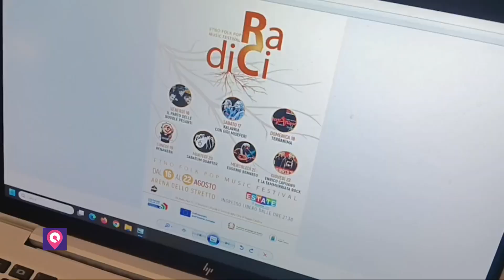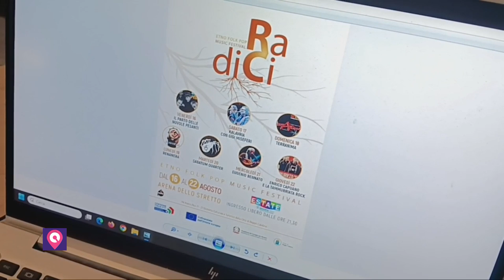Reggio Calabria, presentazione del "Festival RadiCi", il festival di musica etnica e folk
Tutti i diritti sono riservati. È vietata qualsiasi utilizzazione, totale o parziale, dei contenuti.